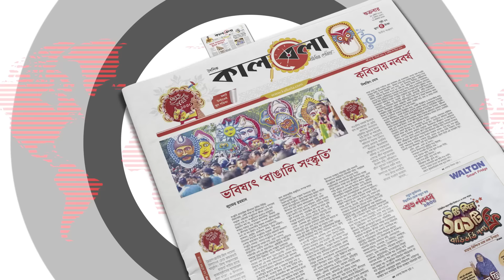বুক পেতে দিলেন গু-লি চালাতে, বুকে টেনে নিলেন পুলিশ | BD Police | Student Movement | Kalbela